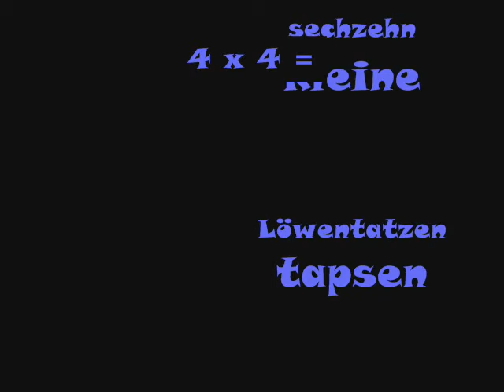16 kleine Tatzen und Mama